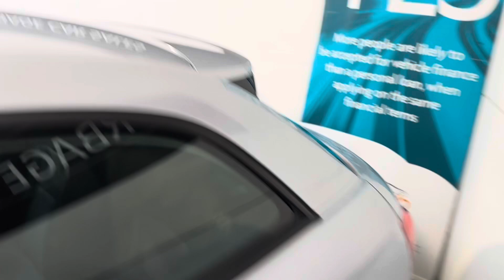Audi A1 Automatic